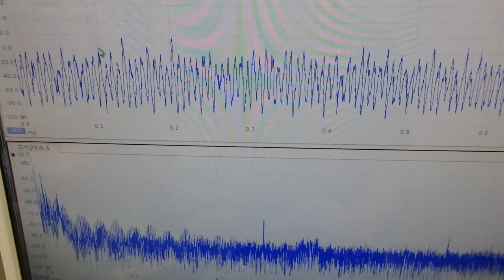オリジナル超音波実験：表面弾性波の観察 ultrasonic-labo